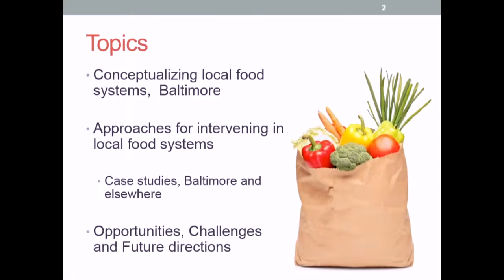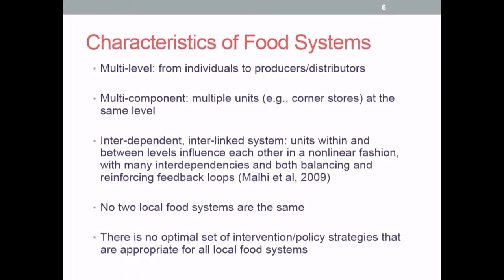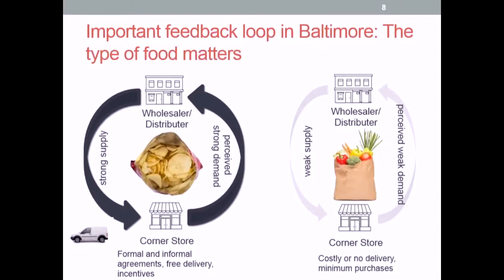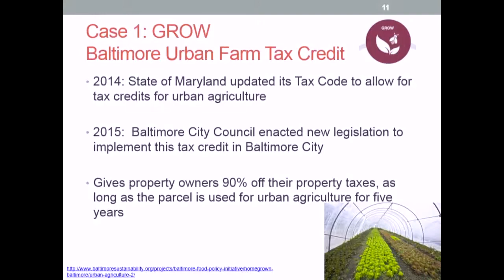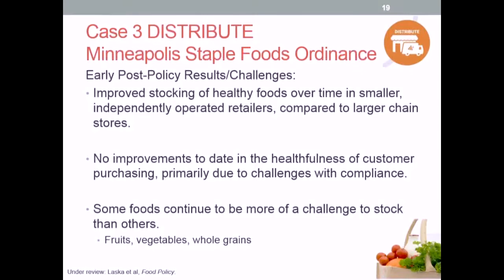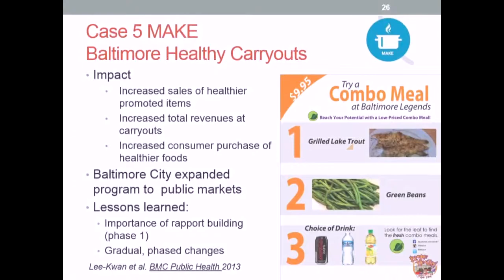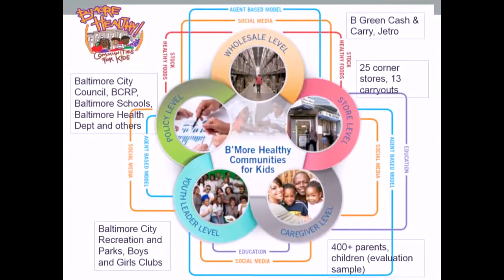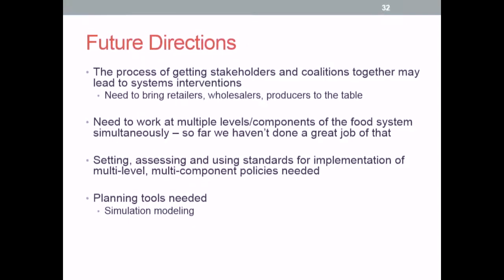Symposium on Obesity and the Food System (Part 3)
The Bloomberg American Health Initiative: Symposium on Obesity and the Food System brought together academic experts, public health practitioners, service providers, policymakers, and advocates to discuss links between the food system and the nation’s obesity epidemic, the most promising paths to identifying and implementing food system policies, and programs that can help combat obesity.